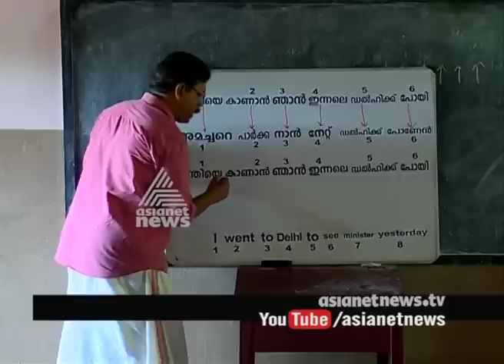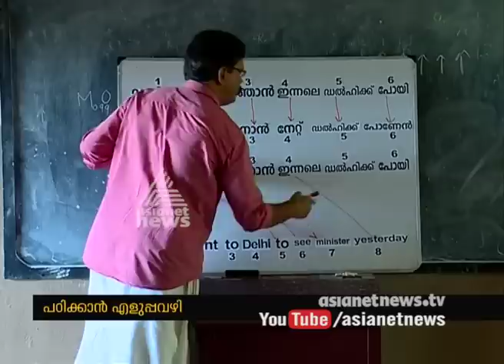A new trick by Pavanan to learn English easily